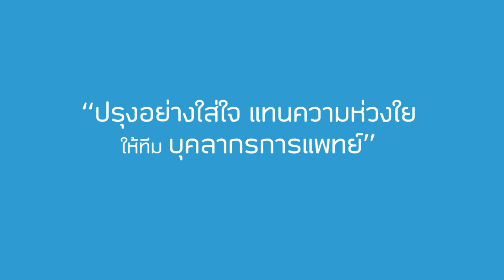"ให้กำลังใจคุณอยู่นะคะ" 💕 Chef Penny Jirayuwatana PENNY the Chef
CHEF CARES 👨‍🍳❤️👨‍⚕️👩‍⚕️
🍳“ปรุงอย่างใส่ใจ แทนความห่วงใย ให้ทีมบุคลากรทางการแพทย์”
Crafted with Care, Shared with Love. 💕

เชฟเพ็ญณี จิรายุวัฒนา จากร้าน Penny The Chef จัดเตรียมเมนู “Egg, ham and broccoli cress Carrot cake with lucky lady bird on the top” เพื่อส่งมอบให้กับทีมแพทย์ พยาบาล และบุคลากรทางการแพทย์ ที่กำลังปฏิบัติงานในการต่อสู้กับไวรัสโควิด-19 ณ โรงพยาบาลศิริราช
ร่วมส่งใจให้ทีมแพทย์ พยาบาล และ บุคลากรทางการแพทย์ด้วยกันกับเราผ่านทาง Fanpage : chefcaresproject
หรือติดตามผ่าน Instagram : Chef.Cares ได้เลยค่ะ 😊

Chef Penny Jirayuwatana from “Penny The Chef” preparing refreshing menu to boost the power up ready to deliver for hard working medical workers who’s tirelessly fighting against COVID-19.

Menu : Egg, ham and broccoli cress
Carrot cake with lucky lady bird on the top.

Location : Siriraj Hospital.